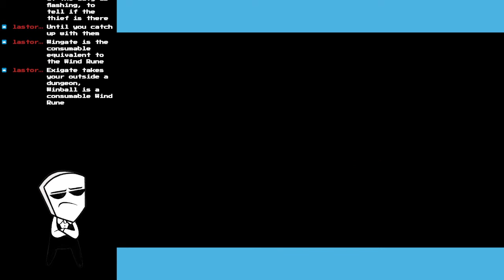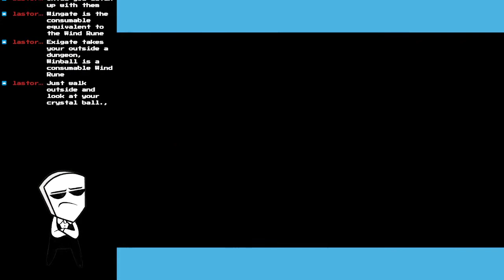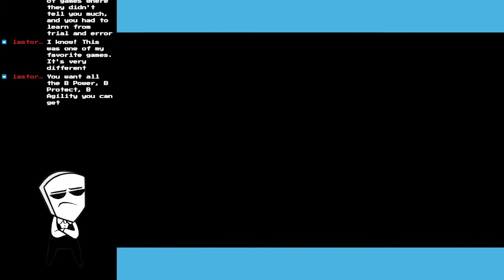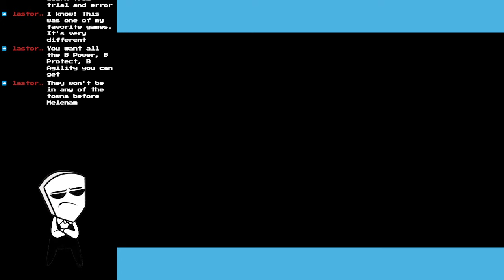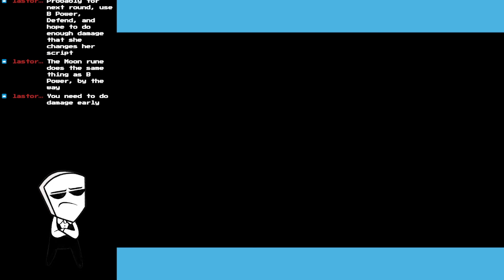The 7th Saga Stream! Ep 10: We've been robbed! But first lets find the kids, then... PAYBACK!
This is an unedited twitch stream of the 7th saga developed by Produce and published by game plan and enix for the super nintendo entertainment system. Mask has never played this game before and it really shows. But the journey is afoot! Come along and see just how far we can get in these random instalments of lets try 'The 7th Saga!'